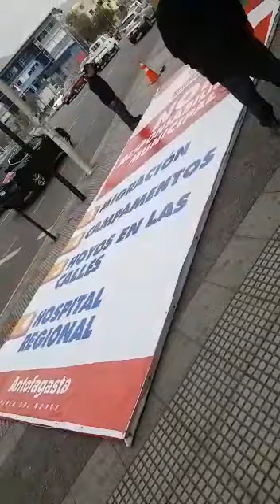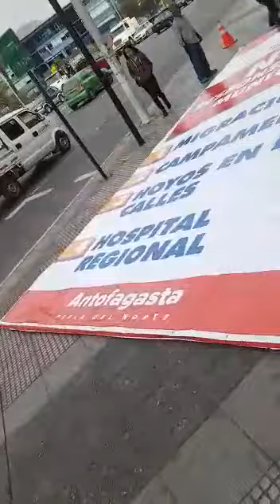Remueven polémico cartel de la Municipalidad de Antofagasta